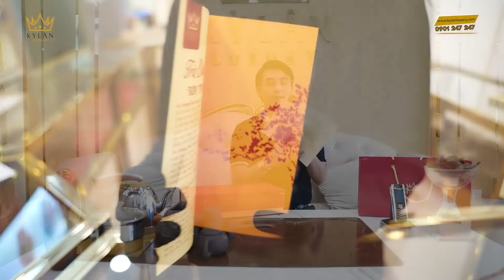REVIEW HỘP TRÀ Ô LONG CAO CẤP 2 VỊ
KHÁM PHÁ XEM NHIỀU VIDEO ĐẲNG CẤP KHÁC:
.v.v...